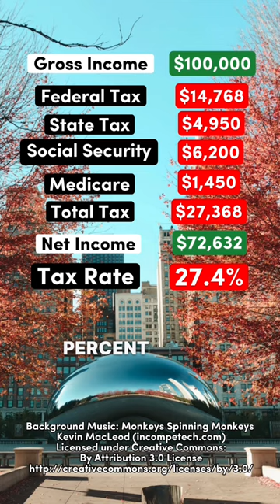Living on a $100,000 Salary After Taxes in Illinois